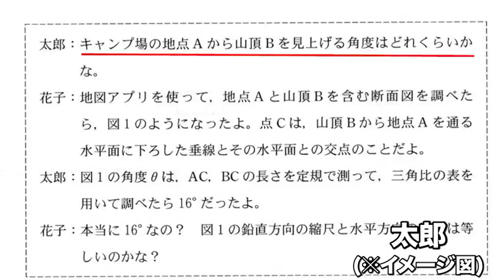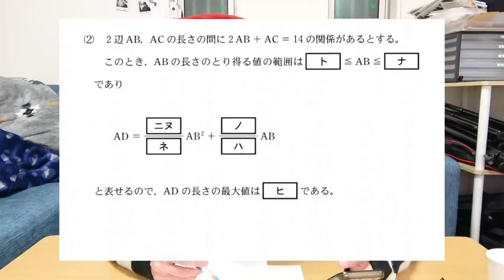【共通テスト】テレフォン無制限vs数学満点のでんがんならさすがに点数トントン説！！！！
意外な新キャラ登場のまき。

編集：はなお